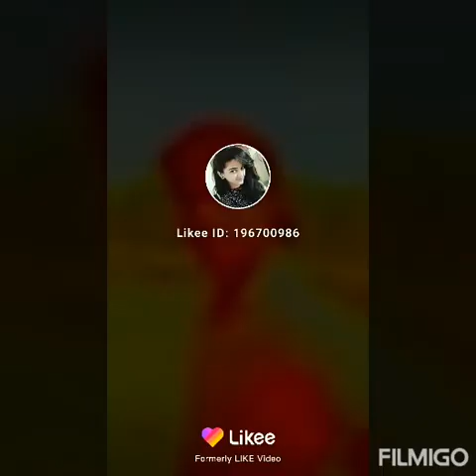Mohammad Tahir gayak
YouTube Mohammed Tahir gayak